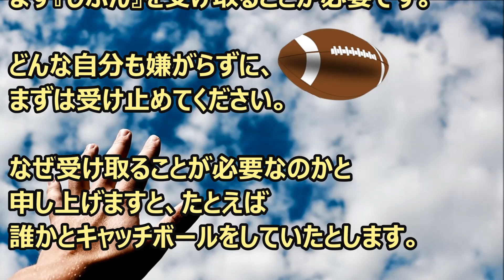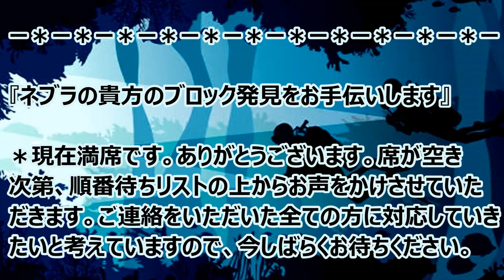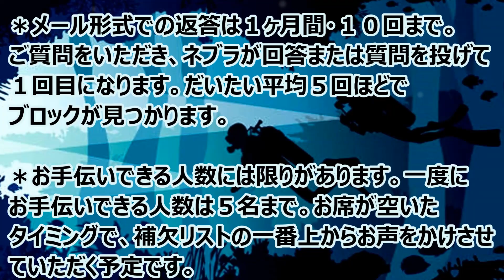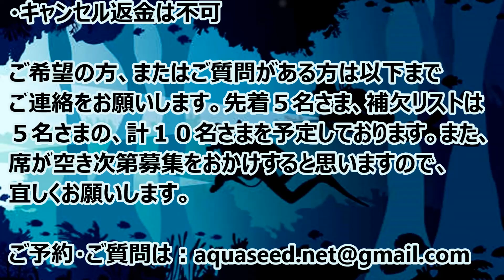バシャール：まずはここから